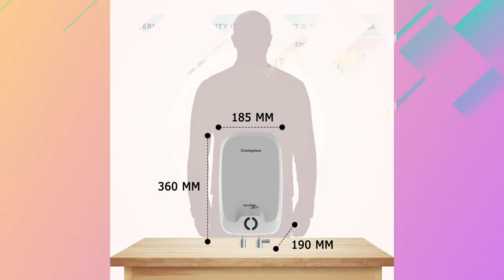best instant water geyser in india 2022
best instant water heater in india 2022 | best geyser in india

The product  links which are given below are top 5 geysers / Heaters on Amazon .

Top 5 Bestsellers in Instant Water Heater -

01. Crompton Rapid Jet 3-L Instant Water Heater with Advanced 4 level Safety (White)

02. Havells Instanio 1-Litre 3KW Instant Water Heater (Geyser), White Blue

03. Crompton Bliss 3-L Instant Water Heater (Geyser) with Advanced 4 Level Safety (White)

04. Bajaj Flora Instant 1 Litre Vertical Water Heater, White

05. Racold Pronto Neo 3 Litres 3Kw Vertical Water Heater, White